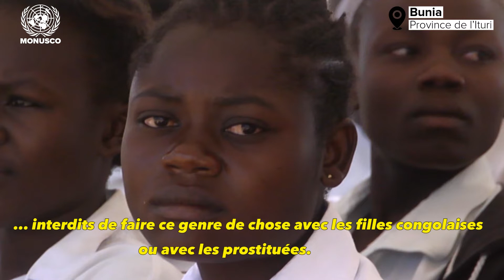Bunia: la MONUSCO engagée dans la lutte contre les abus et exploitation sexuelsnal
L’équipe Conduite et Discipline de la MONUSCO Bunia et ses partenaires du CBCN (Community Base Complaint Network) ont organisé, le 17 Mai 2022, des activité de sensibilisation sur la politique de prévention et de tolérance zéro en matière d'abus et exploitation sexuels, auprès des élèves de 5 écoles du quartier Bankoko de Bunia.
Environ 150 participants, dont des élèves (filles et garçons), et leurs enseignants y ont pris part. La sensibilisation, faite par le biais de pièces de théâtre et des chansons accompagnées de musique, a facilité la compréhension du message par le public cible.
Dans le cadre de la campagne « Honorer nos valeurs », le personnel de la Monusco présent à l'activité et les autres participants ont chanté ensemble la chanson « SEA », signe de leur engagement à lutter contre les abus et exploitation sexuels.